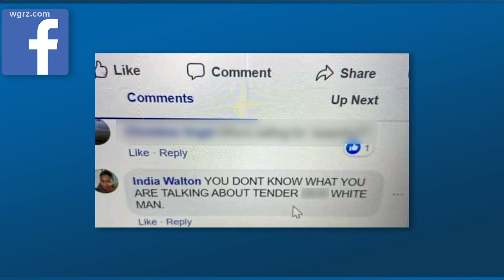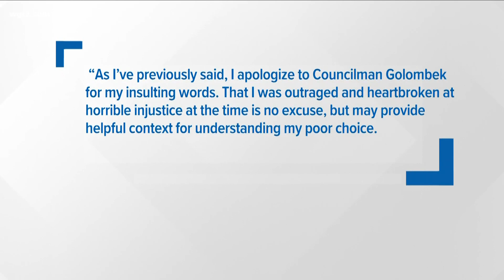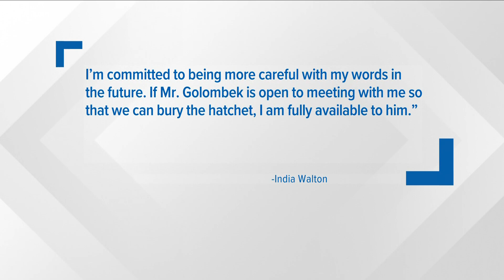Questions For Walton On Councilman Comment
The person India Walton was referring to is Buffalo Common Councilmember Joe Golombek and it was after he voted  for the city budget